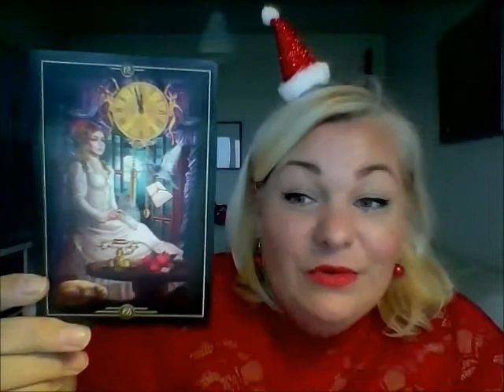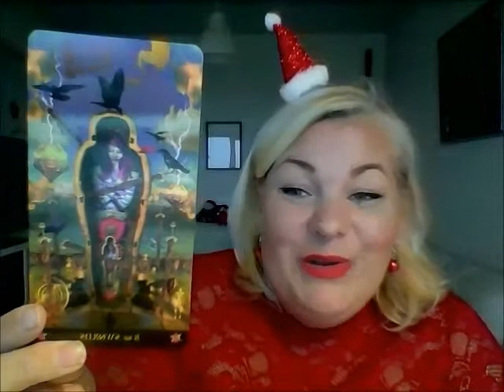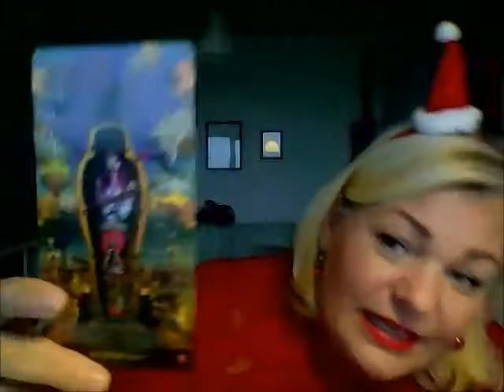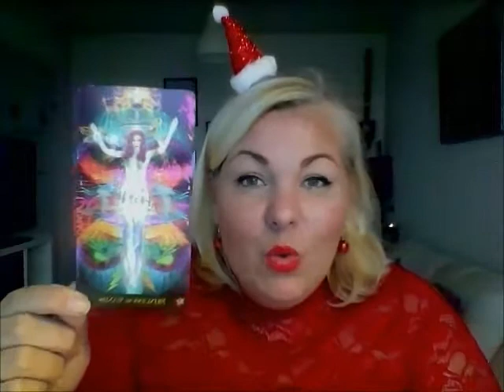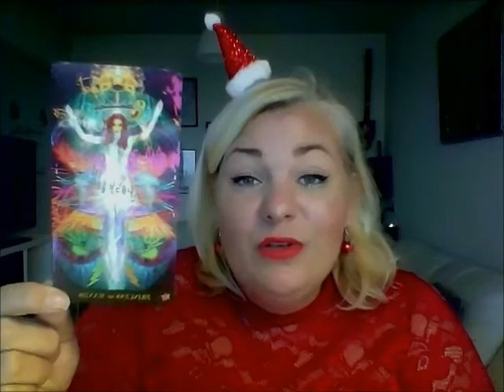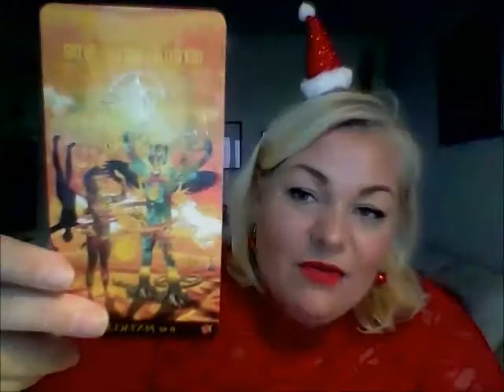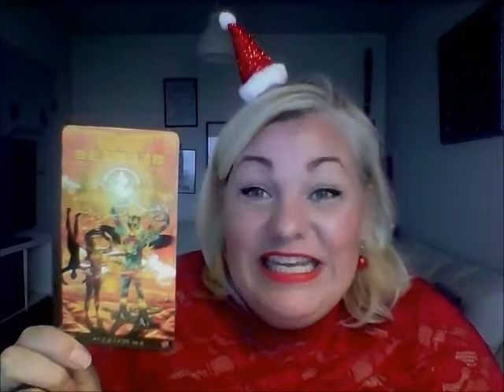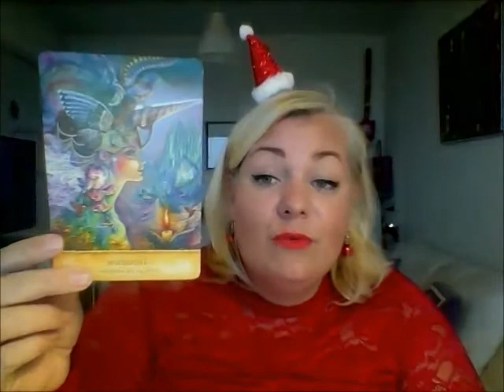Løve december 2018: Yes, december er din måned Løve, du stråler.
Kære løve,

Viki